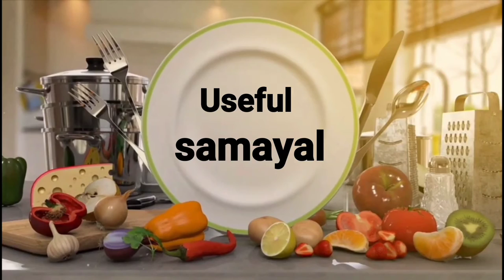Ragi puttu recipe || healthy and yummy recipe🙂🙂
Easy way to prepare Ragi Puttu in Tamil.
Comment your opinion the comment box.
Try therecipe at home and come and how it is.
 Channel useful samayal.